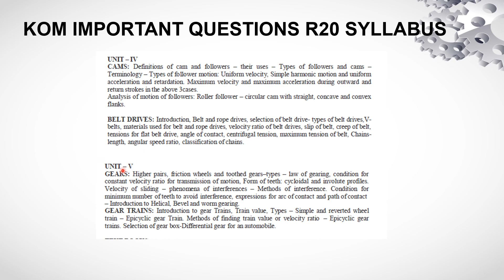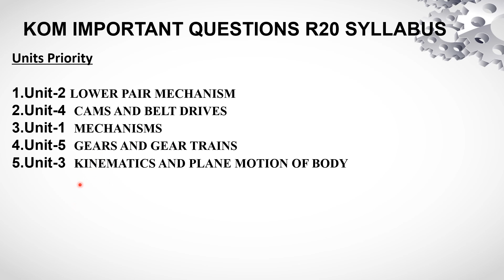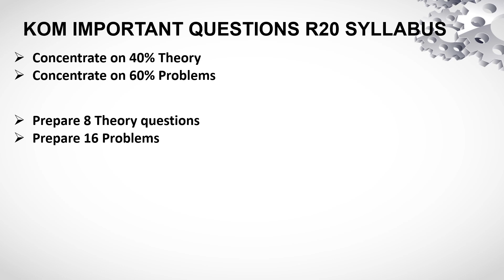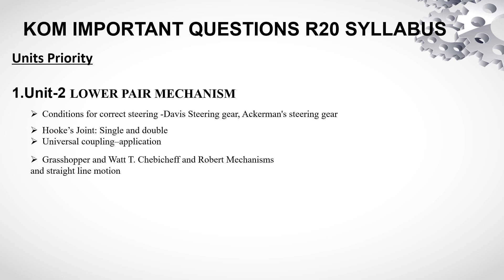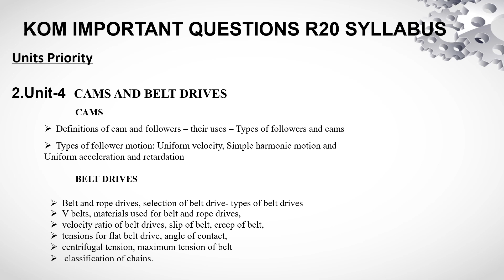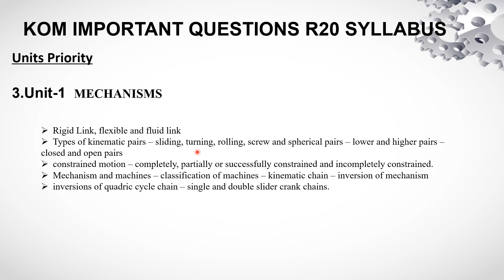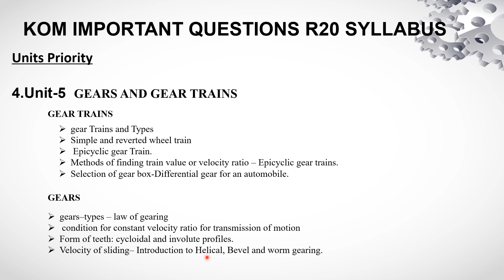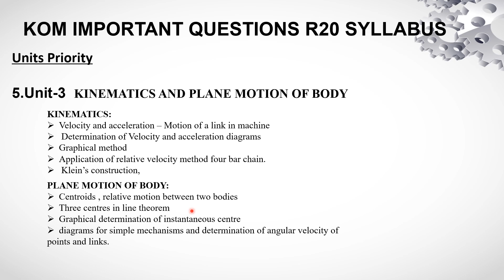Kinematics of Machinery Important Questions | KOM | How To Pass | Important Questions and Units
Kinematics of Machinery is a branch of mechanical engineering that deals with the study of motion and the interrelationships of various components in machines and mechanisms. It focuses on understanding the geometric and time-based properties of motion without considering the forces involved. The primary goal of kinematics is to analyze and design mechanisms that transmit motion from one part to another.

Key concepts and aspects of Kinematics of Machinery include:

Kinematic Chains: These are systems of interconnected links and joints that form the basis of machines and mechanisms. Understanding the arrangement and movement of these components is crucial in kinematic analysis.

Degrees of Freedom (DOF): The number of independent ways a mechanism or system can move is referred to as its degrees of freedom. It helps in determining the mobility and constraints within a mechanism.

Linkages and Mechanisms: Linkages are assemblies of rigid bodies (links) connected by joints that allow relative motion between them. Mechanisms are special types of linkages that perform a specific function.

Types of Motion: Kinematics differentiates between various types of motion, including translational (straight-line) motion, rotational (circular) motion, and complex motion that combines both.

Instantaneous Center of Rotation: In planar mechanisms, the instantaneous center of rotation is a critical point that assists in understanding the movement of bodies in contact.

Velocity and Acceleration Analysis: Kinematics involves determining the velocity and acceleration of different parts of a mechanism to understand their behavior during operation.

Virtual Displacements: These are small, hypothetical displacements used to analyze the effects of constraints in a mechanism without calculating forces.

Inversions: Mechanism inversions involve changing the relative positions of links and joints while keeping the same input and output. Different inversions of a mechanism can have distinct advantages for specific applications.

Gear Trains: Gear mechanisms transmit motion and torque between rotating shafts and are widely used in various machines and devices. They involve different types of gears and gear ratios.

Coupler Curves: These are curves traced by a point on the coupler link of a four-bar mechanism. They help visualize the motion of the mechanism and have applications in designing cams and followers.

Transmission Angle: The angle between the link connecting the input and output of a mechanism and the line connecting the axes of rotation is known as the transmission angle. It affects the efficiency and performance of the mechanism.

Grashof's Law: It determines the mobility of a four-bar linkage based on the lengths of its links. It helps in classifying linkages into crank-rocker, double-rocker, and drag-link types.

Kinematics of Machinery is essential for understanding how machines and mechanisms work, analyzing their performance, and designing efficient and reliable systems for various engineering applications. It forms the foundation for more advanced studies in mechanical engineering, such as dynamics and machine design.